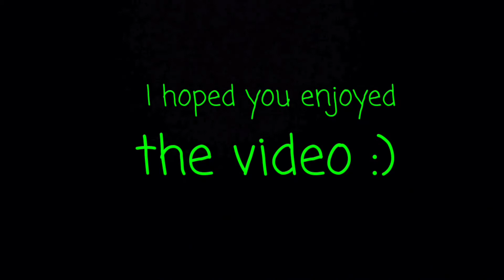Hamsters Wishing You A Merry Christmas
Eshie, Sushie and Cloudie is wishing you people a Merry Christmas!